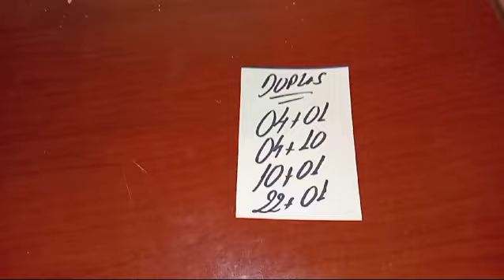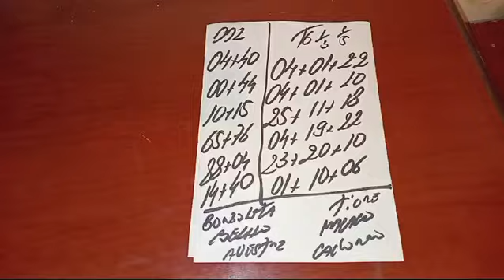PALPITES PARA O DIA 04/09/2024